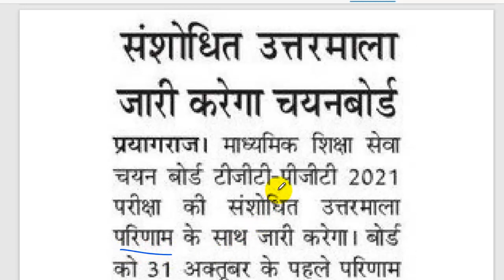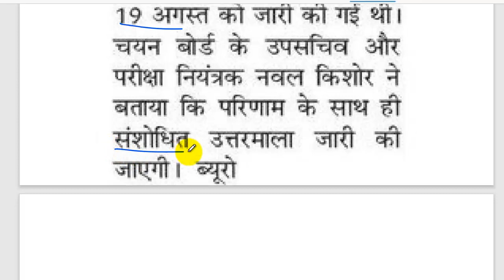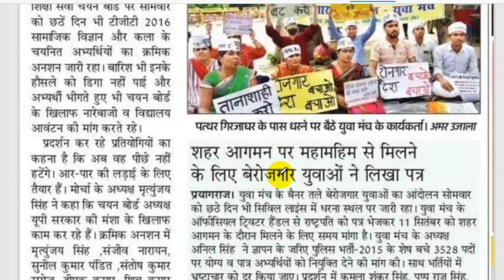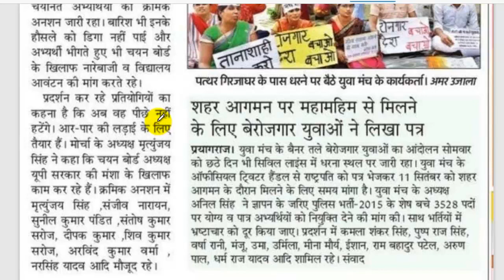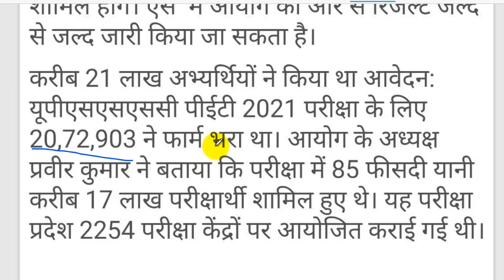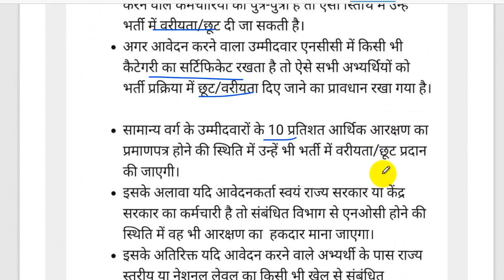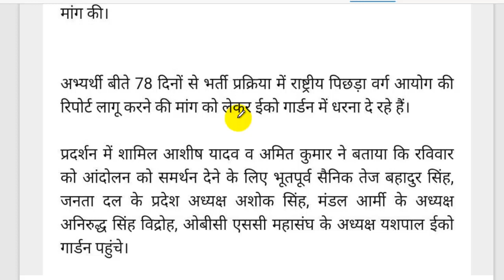फाइनल आंसर की और रिजल्ट एक साथ, लेखपाल भर्ती, रोजगार समाचार 7 सितंबर 2021,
फाइनल आंसर की और रिजल्ट अब साथ ही जारी होंगे
यूपी टीजीटी पीजीटी 2021 की भर्ती 31 अक्टूबर तक पूरी होगी
UPSSSC PET- फाइनल आंसर की व रिजल्ट
लेखपाल भर्ती में मिलेगी इन सर्टिफिकेट पर छूट या वरीयता
लोअर पीसीएस फिर से UPPSC द्वारा करानें की मांग
69000 शिक्षक भर्ती- NBC की रिपोर्ट लागू करानें को प्रदर्शन
बारिश भी नही डिगा पाई टीजीटी चयनितों का हौसला
स्टाफ नर्स के लिए संशोधन तिथि की लास्ट डेट निकट
अन्य खबरे व सूचनाए